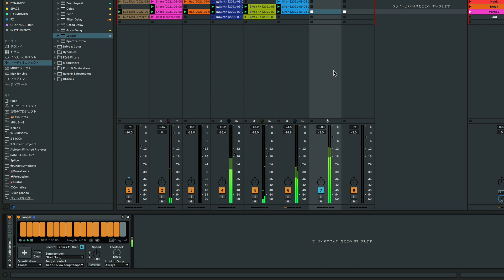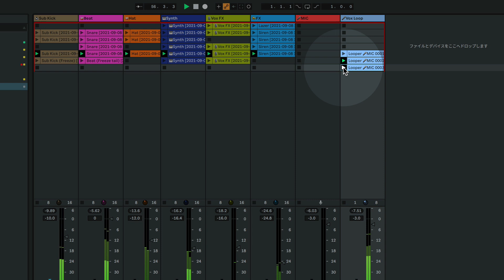Ableton Live一口メモ - Looper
Ableton Liveを使った作曲に役立つ情報をお届けする"Ableton Live 一口メモ"。
今回は、ライブパフォーマンスに最適なLooperデバイスを紹介します。
Intro以降の全エディションに付属するこのデバイス、シンプルな操作性でありながら、リアルタイムにループ録音をして音を重ねつつ、録った音源をリバースしたりピッチ変えたりといった操作が直感的にできる上、そのクリップ保存もできちゃう優れものなんです！MIDIコンがあれば、より簡単に録音・再生が行えますよ。[Drag Me!]ボタンでSimplerやSamplerにすぐドラッグできるのも良いですよね。